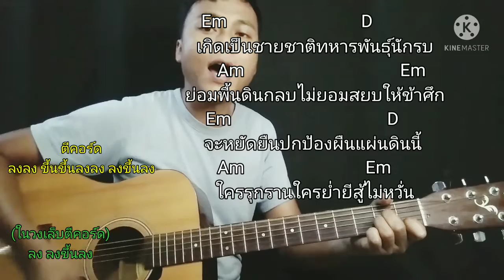ผู้กล้า - เสก โลโซ(cover ตีคอร์ดง่ายๆ)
บอกคอร์ด พร้อมเนื้อเพลง และ วิธีตีคอร์ดง่ายๆ
สำหรับมือใหม่

ลิงค์คอร์ดเพลง ผู้กล้า